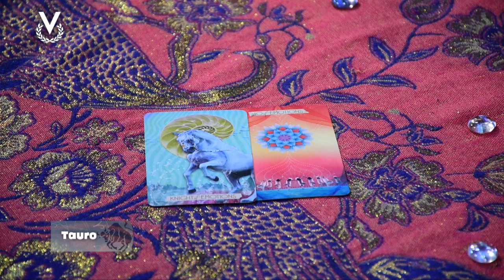Tauro - 14_09_2023 - Los Astros